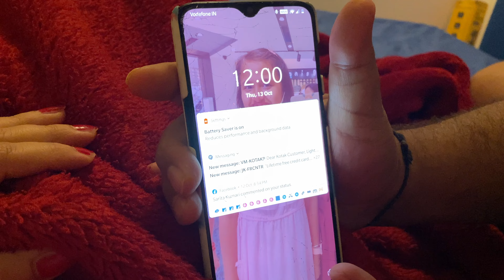Iss Bar Ka Birthday Bahut Hai Khaas Tha || Birthday Vlog || Simply Laxmi's Life